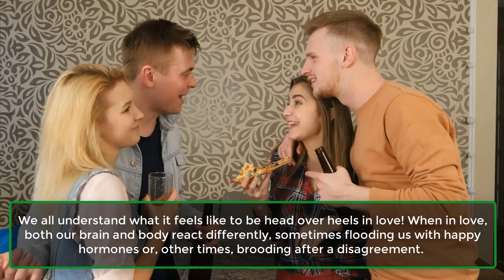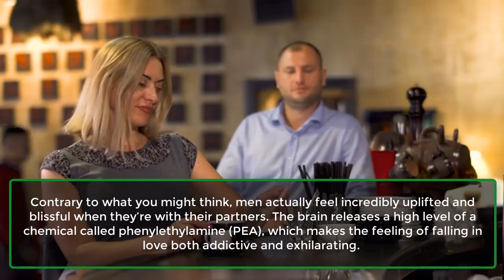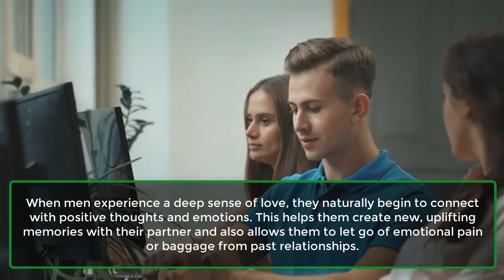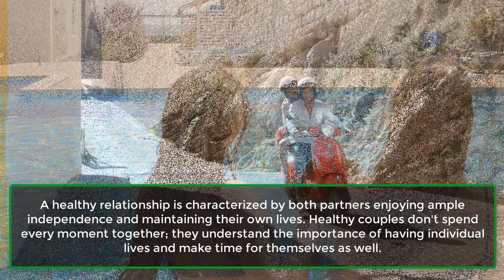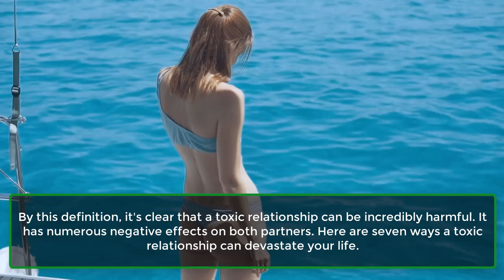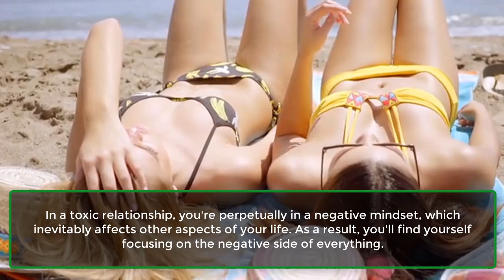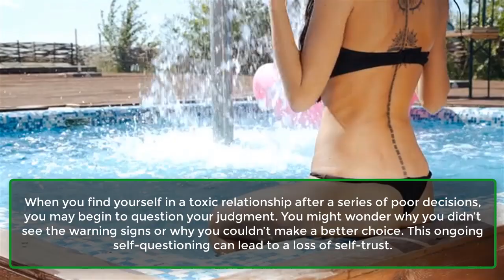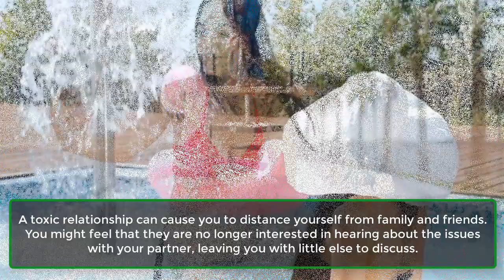Interesting Things About Men's Brains When They Fall In Love | Human Psychology | Awesome Facts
Falling in love is one of the most extraordinary experiences a person can go through. The journey from meeting someone to gradually falling in love is truly beautiful.
We all understand what it feels like to be head over heels in love! When in love, both our brain and body react differently, sometimes flooding us with happy hormones or, other times, brooding after a disagreement.
Interestingly, the male brain undergoes a remarkable transformation when they fall in love. Let’s explore what happens in their brain when they experience love.
1. Feeling ‘High’ In Love.
2. Improper Judgements.
3. Sense Of Euphoria.
4. Positive Memories.
5. Fear Of Social Judgements.